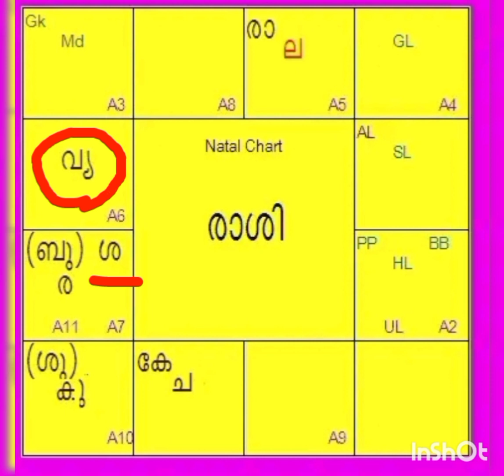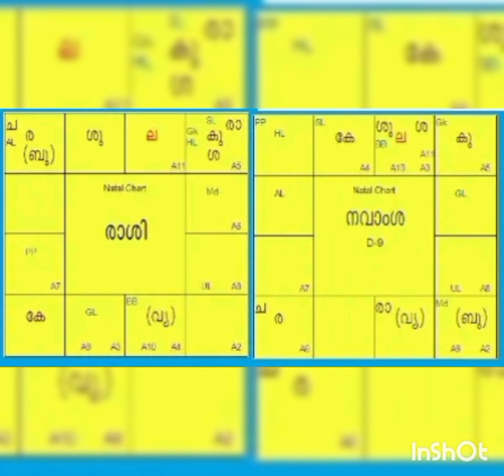ജോലി, ബഹുമതി, ഉയർച്ച അറി യാൻ 10th House || ജ്യോതിഷപാഠം -67#astrology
Each planet, rasi , house has particular types of jobs assigned to them, which will be included in the coming videos 🙏